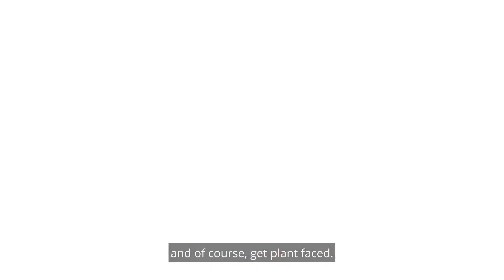The Pizza Plant: Top Vegan Cities in the U.S.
The Pizza Plant